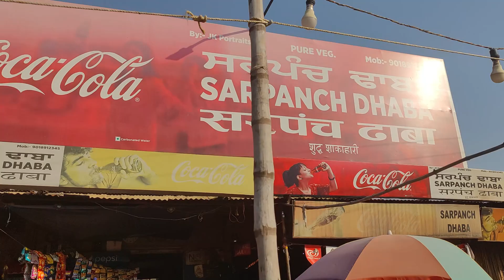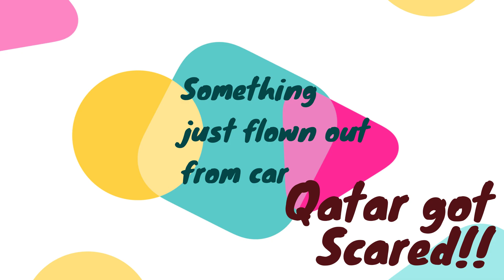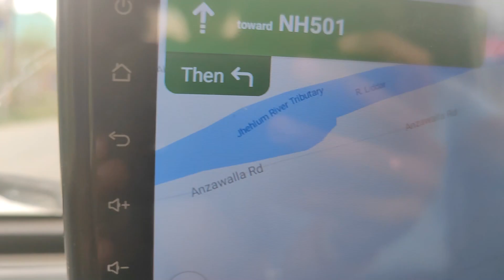Chandigarh to Kashmir on Gypsy nonstop!! Part-2 // Restrictions on Road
Chandigarh to Kashmir is a long, entertaining, adventurous and exciting road trip. It is one of the best trips I ever had. More than 600 kms in one go without major halts that too in a Gypsy is an achievement for us. Beautiful, picturesque landscapes and views don't let you tire or feel fatigued. Best part of this trip was "Dil Maange More" means you always want to go little more farther. I hope our viewers will be enjoying this trip to the fullest.

Our first stay in Kashmir would be Pahalgam then we will go to Dal Lake, Srinagar(The Paradise on Earth), Gulmarg, Sonamarg(The Gold Path), Drass(World 2nd Coldest Place), Kargil(esp. Kargil War Memorial), Magnetic Hills, Zojilla Mountains, Gurudwara Shri Pathar Sahib, Pangong Lake, Manali and then return to Chandigarh. Stay tunned to enjoy full trip videos.